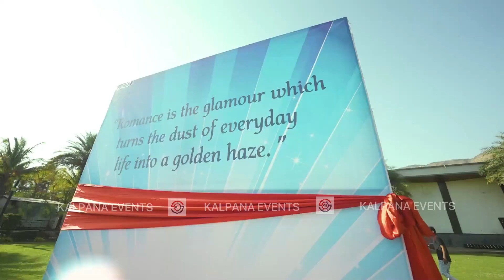BEST PRE-WEDDING BASH HIGHLIGHTS (NITIN & AASHI)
google - kalpana events wedding planner